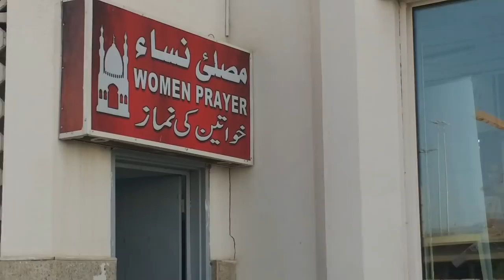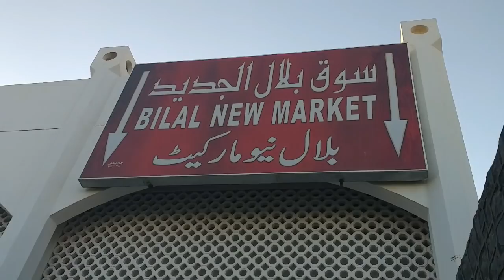BILAL MOSQUE MADINAH/এই সেই মসজিদ যেখানে হযরত বেলাল আযান দিয়েছিলেন,যার আযান নবী(সাঃ)পছন্দ করতেন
বন্ধুরা আজ আমি আপনাদের দেখাবো বেলাল মসজিদ,যেখানে হযরত বেলাল আযান দিয়েছিলেন,যার আযান নবী (সাঃ) খুব পছন্দ করতেন।